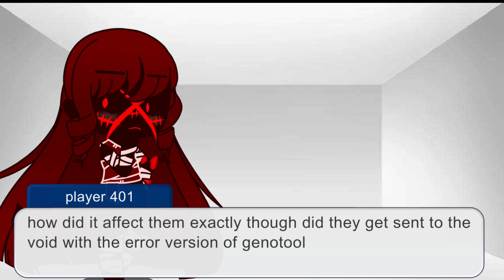player 401 meets there Aus part 2|| undertale Au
something something blah blah blah